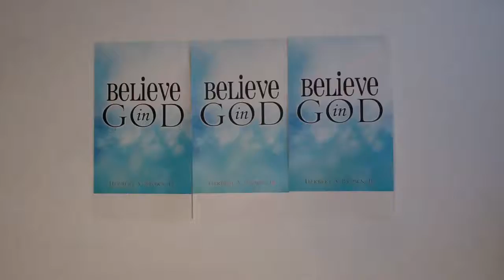God Wants You To Have A Rich And Satisfying Life!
Too many of us do not believe God wants us to have a rich and satisfying life. We go through so much pain, anxiety, anger that we do not believe God wants us to have a rich life. But JESUS died on the cross for you so that you COULD have a rich and satisfying life! God created you to ENJOY life and to help others! So REMEMBER GOD WANTS YOU TO HAVE A RICH AND SATISFYING LIFE!